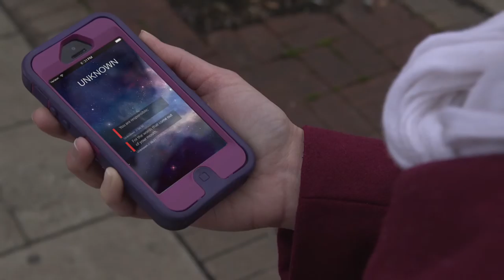Shiner Digital VFX Demo Reel 2019